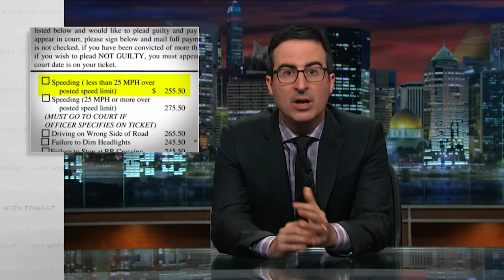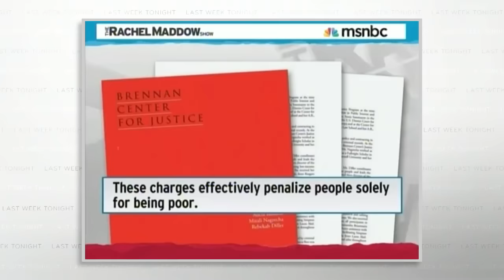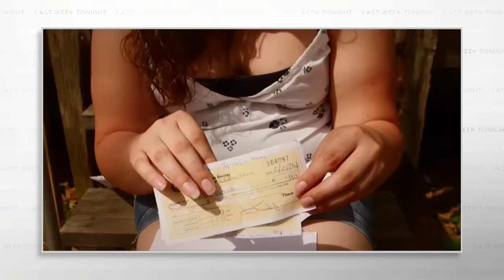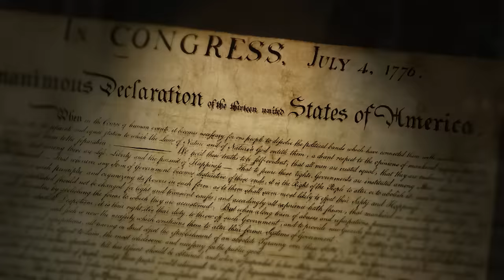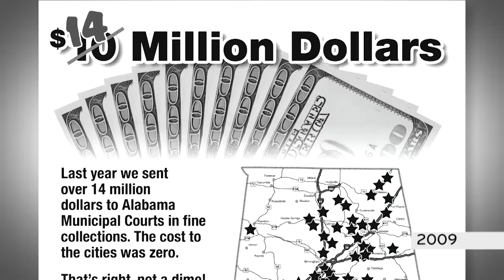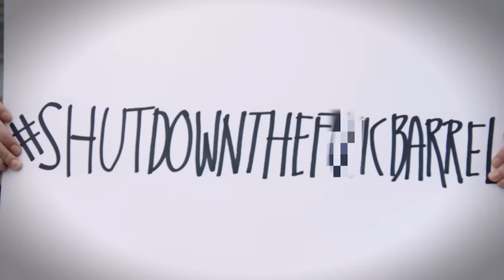Municipal Violations: Last Week Tonight with John Oliver (HBO)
If you have money, committing a municipal violation may pose you a minor inconvenience. If you don’t, it can ruin your life.